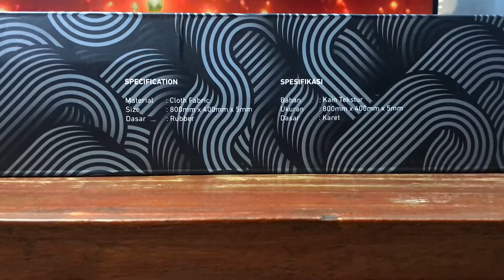Mousepad Daxa Retro Mousemat | Tebal dan Estetik | Iphone 7 video handheld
Mousepad Daxa Retro Mousemat yang tebal dan estetik. Bukan sekedar mouse biasa, namun bisa menjadi set up yang menarik.